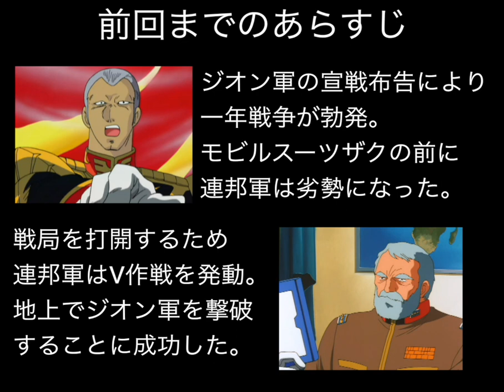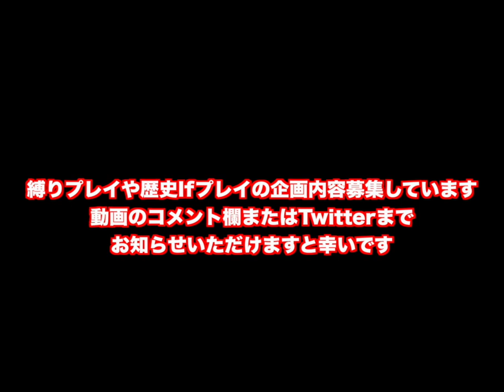▼ギレンの野望ジオン独立戦争記 PS2 地球連邦軍ヤザン編 #10 ヤザンが軍団長に就任！ グラナダ攻略戦 [ 機動戦士ガンダム ゲーム実況動画 ]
前回少佐に昇進したヤザンを、軍団長に就任させて、グラナダ攻略戦を行なっていきます。
すでにジオン側に残された戦力は多くなく、大軍で攻め込んで、グラナダを制圧していきます。